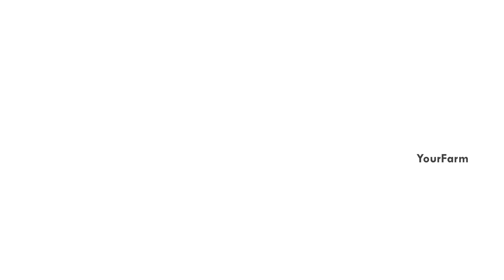வெள்ளாடு வளர்ப்பில் கோடைகால பராமரிப்பு (பாகம்- 2)| Summer management of goats ( Part-II)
வெள்ளாடு வளர்ப்பில் கோடைகால பராமரிப்பு (பாகம்- 2)| Summer management of goats ( Part-II) - Prof. M. Murugan